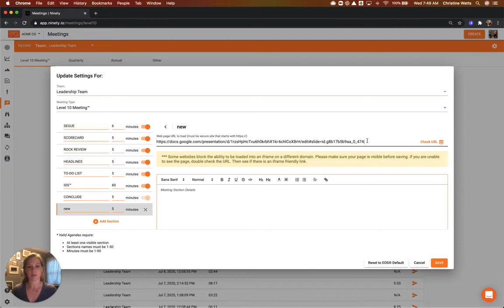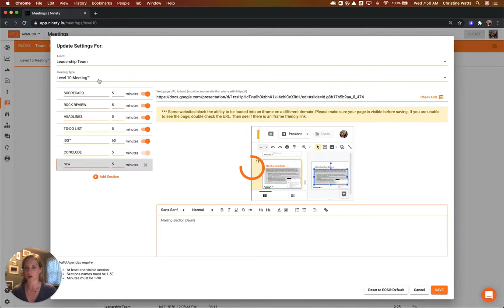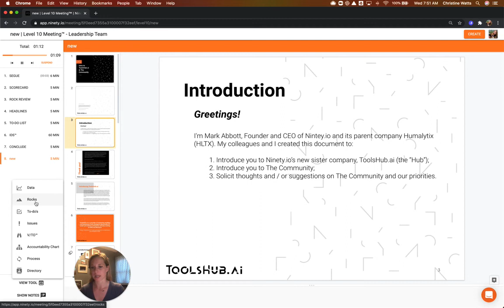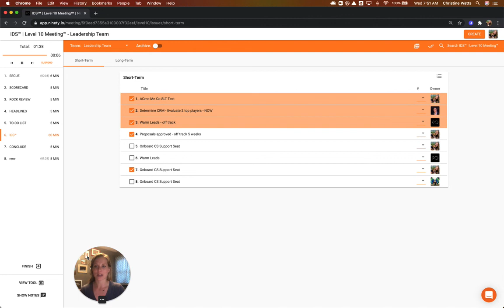Link external web pages and tools to your meetings.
When running your Level 10 Meetings™, Quarterly Sessions, Annual Sessions, etc., you may want to view external data from 90 or view another Tool from 90 that is not in the meeting. Now with the View Tool button and options to customize the agenda, you can do both!